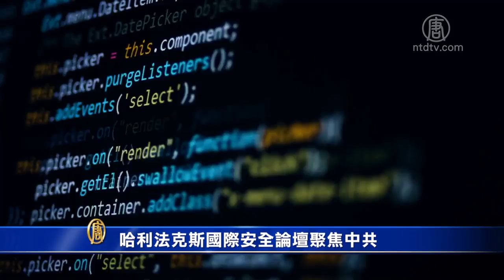哈利法克斯国际安全论坛聚焦中共 720P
文章标题：哈利法克斯国际安全论坛聚焦中共

【新唐人北京时间2019年12月01日讯】中国问题让国际社会越来越关注，最近结束的哈利法克斯国际安全论坛聚焦中共，讨论民主社会如何合作，对抗中共的独裁势力扩张。

中共的一带一路在世界扩张势力，不平等贸易关、知识产权盗窃、购买民主国家战略性资产、华为、北极，在南海和邻国的紧张关系。哈利法克斯国际安全论坛上专家们聚焦中共。

Pauline Neville-Jones男爵夫人英国上院议员：“我们在喂养一个可能是怪兽的东西，只要我们（民主国家）单独的在短期国家利益的基础上和中共发展关系，我认为我们在拱手让出。”

卡尔．舒尔茨海军上将美国海岸警卫队指挥官：“我看到中国的情况，所说的和所做的不一样。看看那些岛屿，十几个岛屿上中共在部署对抗船只，反导弹装置，飞机跑道，和中共说的完全不一样。”

专栏作家Josh Rogin认为，无论中共在经济或军事上的扩张，还是华为，其实都是一个问题。西方要全面的看问题，做出全面应对方案。

Josh Rogin华盛顿邮报外交事务专栏作家：“这不仅仅是华为，这是中共全面、充分投资的、细致组织的计划来破坏我们（民主国家）的繁荣，国家安全和民主自由。华为只是其中的一个部件，华为代表了中共的一个特征，如果你把华为和中兴、微信、抖音放在一起来看，中共国正在建造一个科技策略，想在这个领域成为统治力量，（因为）谁控制了这个平台，谁就控制了信息交流。这个问题相当大，彰显著中共的野心，目的是破坏我们的表达自由，这是中共策略的核心，通过破坏信息领域来达到它的目标和利益，而让我们（民主国家）付出代价。”

英国上院议员Pauline认为，西方民主国家在关键具体问题上要共同行动。

“重要的技术和设备不要出口到中国，去加强中共的军事能力；在中国投资我们经济方面，（西方民主国家）需要达成共识，允许投资在哪里和如何操作，考量到中共在用它的战略野心把我们各个击破。”

香港的前民主党主席刘慧卿认为，民主国家在和中共打交道时必须要求对等。

刘慧卿香港前民主党主席：“你应该期望互惠，他们来到加拿大，部长，这是一个开放的社会，他们的学生，他们的学者，他们的记者，他们可以自由开展活动，但是你的人民去那里，他们可以自由开展活动吗，当然不能，那么为什么你容忍它，你应该要求，我给你了这些，为什么你不给我的公民同样的待遇。”

专家们表示，在形成西方民主国家对抗中共的战略方面，美国在全球的领导作用相当关键，需要盟国间技术共享以及美国的强大军事能力对盟国的支持。

Peter Van Praagh哈利法克斯国际安全论坛主席：“现在是时候，制定一个全面的中国策略，使美国、加拿大和他们的盟国能使这个世界的民主更安全。”

这个西方民主国家对抗中共威胁的策略文件将在12月内发布。

新唐人记者刘海英多伦多报导

然后人数。

大纪元

2005年1月12日